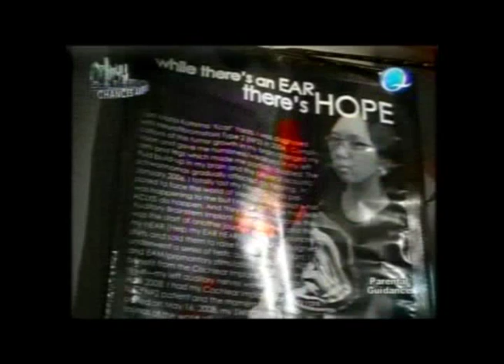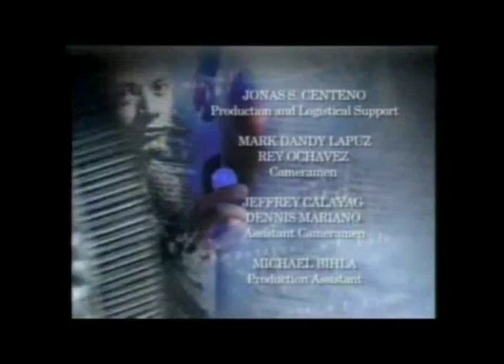Chances Are 4 of 4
Chances Are (QTV 11)

**I'm on the 2nd & 4th part together with my mom..